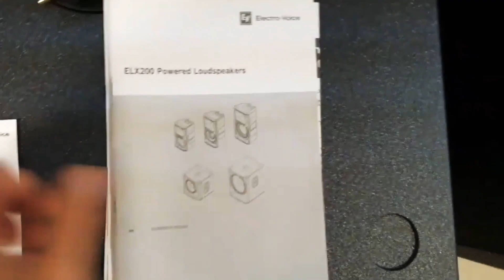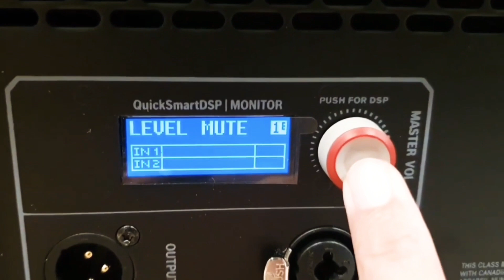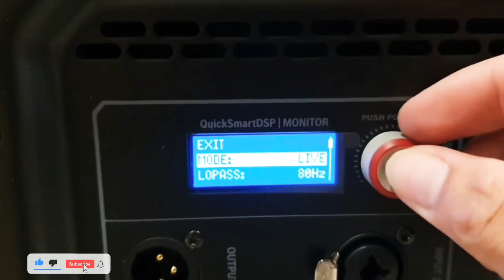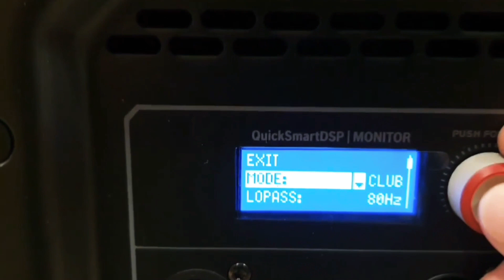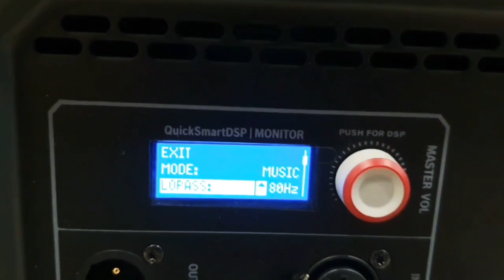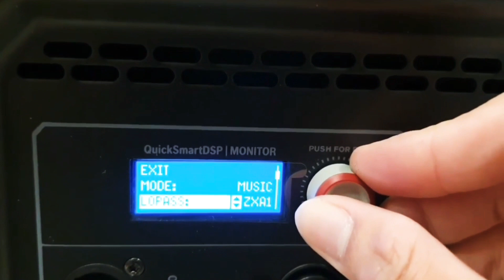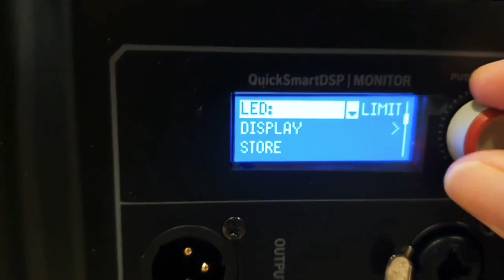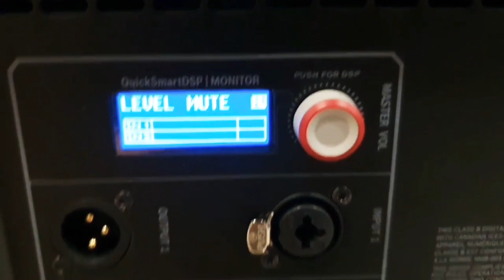Subwoofer "ElektroVoice " ELX200-18SP 18" Powered Subwoofer || Aktif Sub 18 inch.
Subwoofer "Elektro Voice " ELX200-18SP 18" Powered Subwoofer ||Aktif Sub 18 inch.

Borneo Brodher Audio.

Frequency response (-3 dB)1
: 47 Hz - 105 Hz
Frequency range (-10 dB)1
: 40 Hz - 145 Hz
Maximum SPL2
: 132 dB
Power rating: 1200 W
LF transducer: EVS-18L 457 mm (18 in)
Low-Pass frequency: Adjustable: 80 Hz, 100 Hz,
120 Hz, 150 Hz
Connectors: (2) XLR/TRS combo jacks and
(2) XLR link outputs
Enclosure: 15 mm plywood with EVCoat

Grille: 18 AWG steel with powdercoat
Color: Black or white
Dimensions (H x W x D): 600 mm x 507 mm x 574 mm
Net weight: 29.0 kg (64 lb)
Shipping weight: 33.1 kg (73.0 lb)
Power consumption3
: 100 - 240 V~, 50 - 60 Hz,